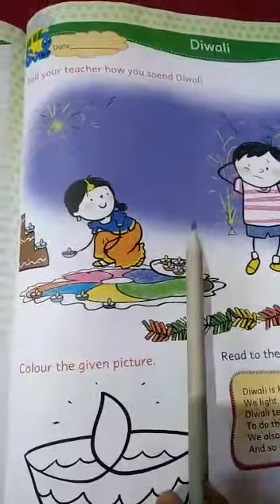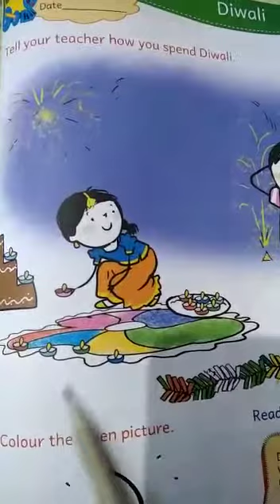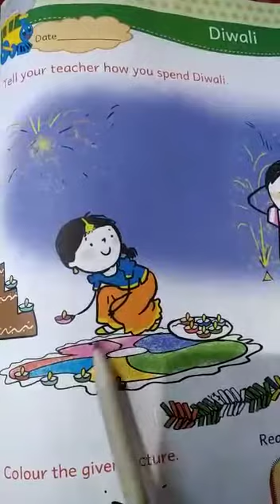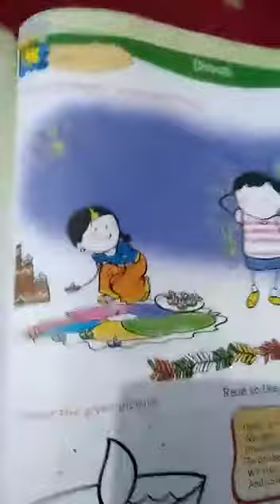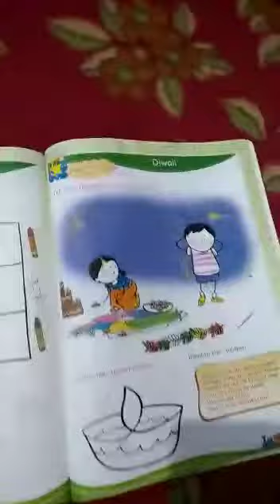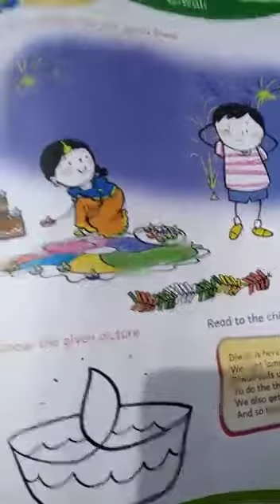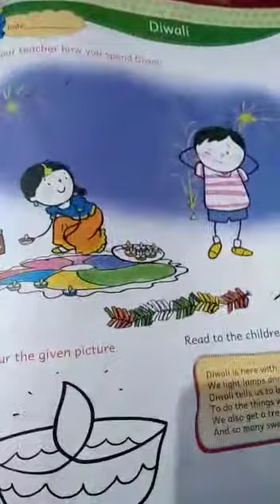Class.. Nursery Subject.. Science Date.. 30/09/2020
Topic... Festivals (Rakshabandh)